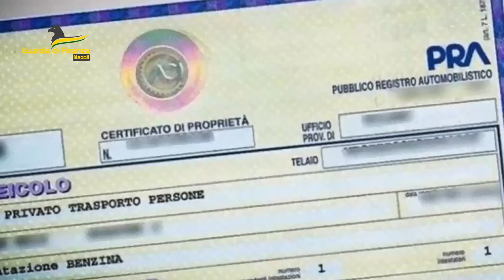GDF SCICO Napoli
In collaborazione con i Carabinieri hanno eseguito misure cautelari personali e reali nei confronti di 25 soggetti per la commissione di reati plurimi e un sequestro preventivo di disponibilità finanziarie e di beni mobili e immobili per 8,4 milioni di euro.